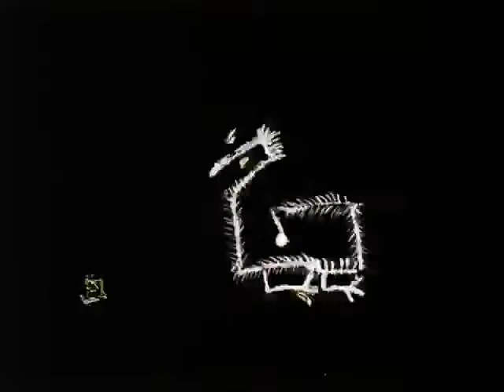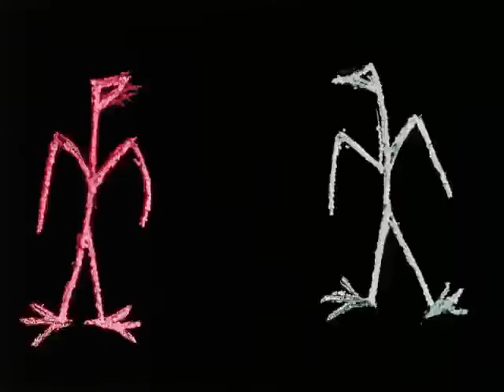1955 Norman McLaren Blinkity Blank